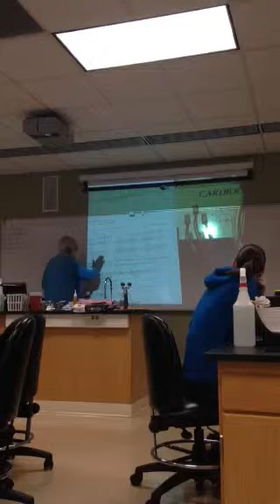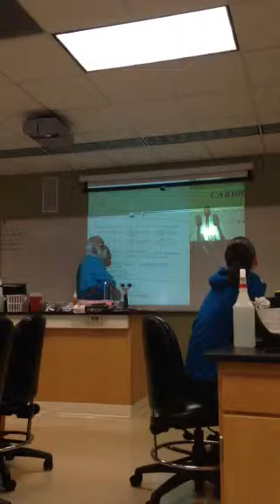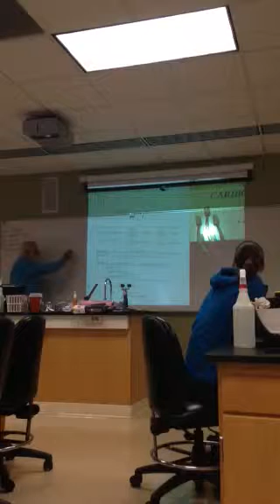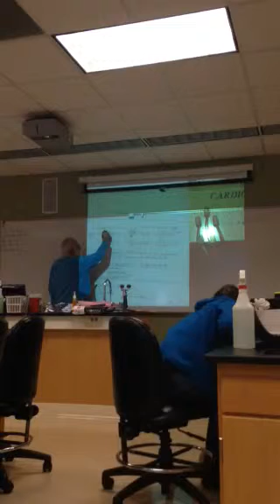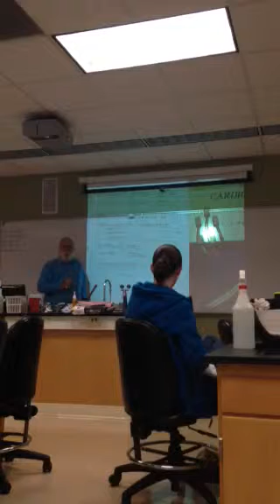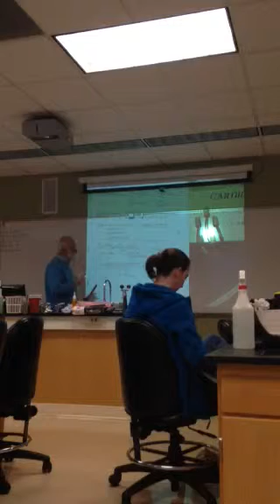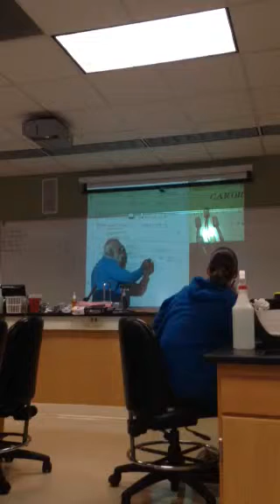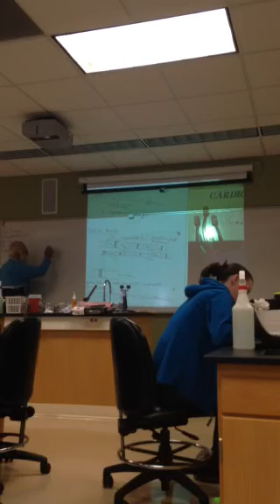Bio 2080-EKG, Polarization/Depolarization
Professor Montgomery